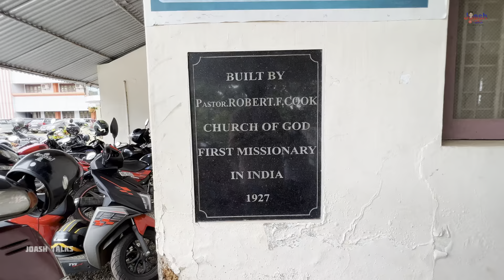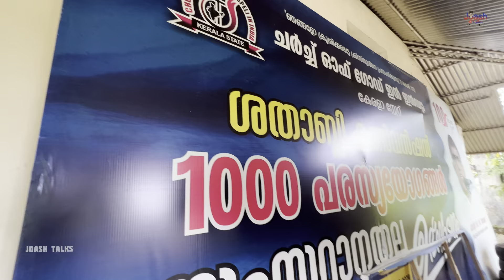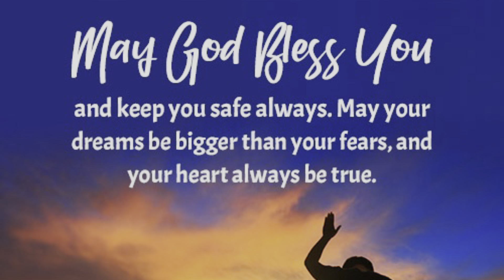നമ്മുടെ സീയോൻ കുന്ന് |‌ About Church of God Headquarters Mulakuzha| Vlog No # 54 | Joash Talks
Church of God Headquarters
Mulakuzha
Church of God
Kerala State
Thiruvallla
Talent Test
Zonal Level
Zion Kunnu
Headquarters of Church of god